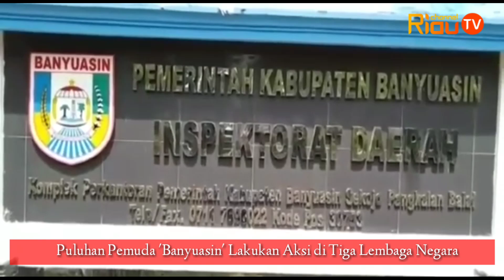Puluhan Pemuda Banyuasin Lakukan Aksi Demo di Tiga Lokasi Lembaga Negara